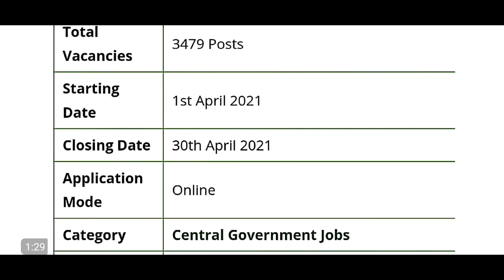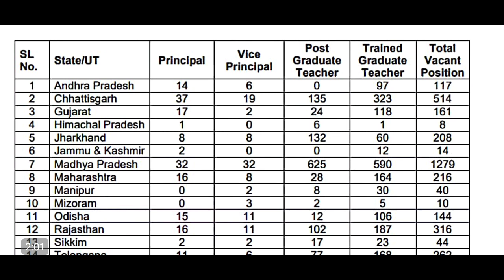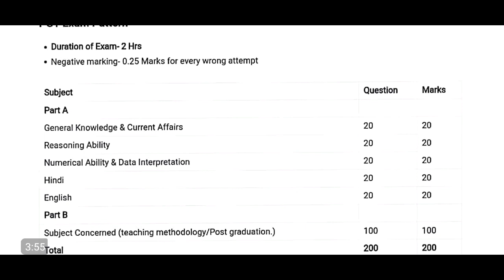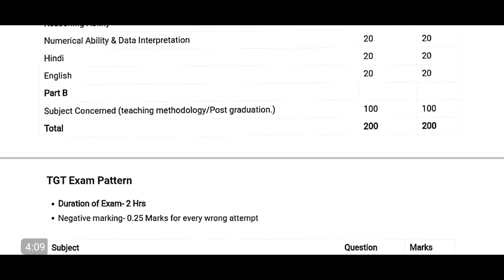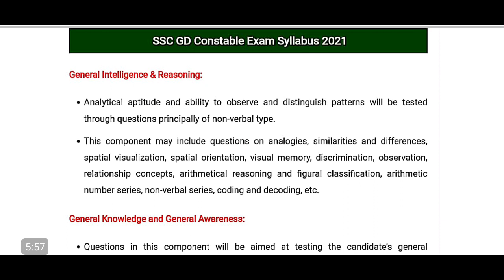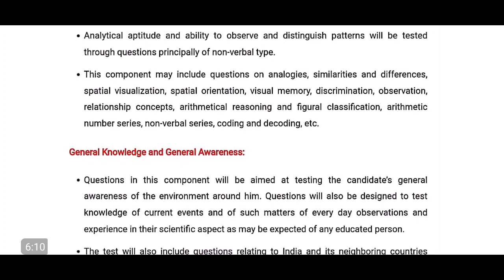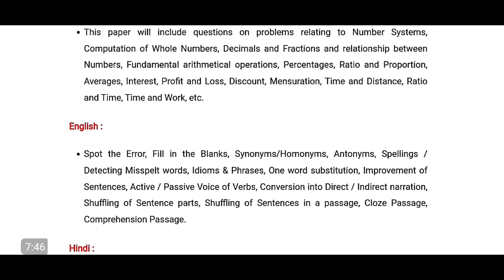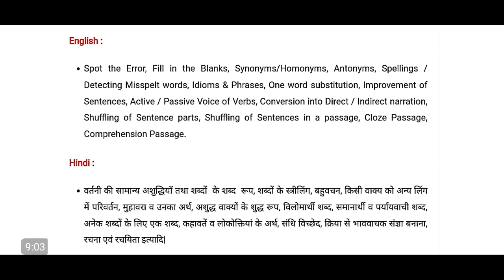Ministry of Tribal Affairs Syllabus 2021 | Eklavya Model Residential School TGT & PGT Syllabus 2021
Doston main aapko is Video mein bataya Hai Ministry of Tribal Affairs Main Aai TGT, PGT, Principal, Vice Principal ke Syllabus ke Baare main, Ummid hai video aapko pasand aaegi,